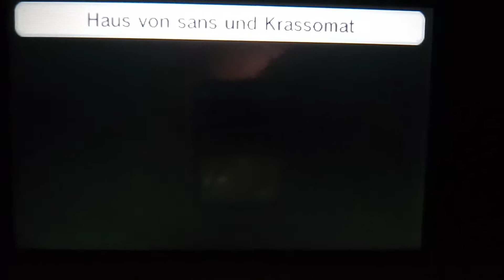Tomodachi life Bernd is Bedtime...😴⏰